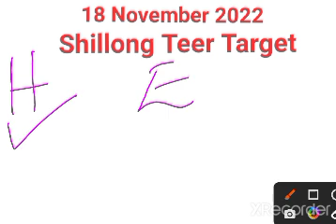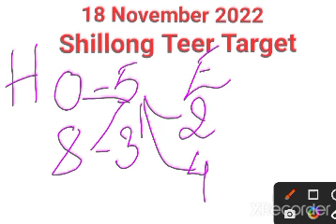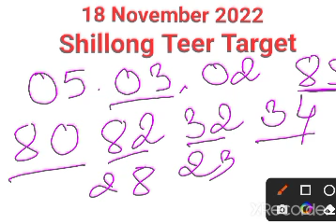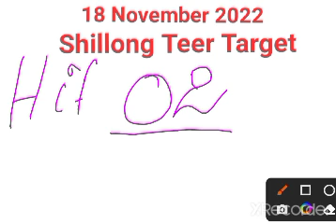18 November 2022 Shillong Teer Target